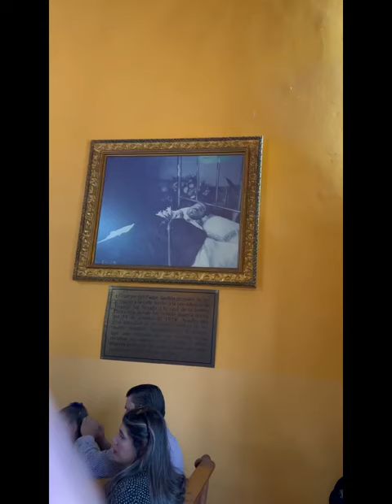🔆🙏SANTO TORIBIO ROMO 🇲🇽en Santa Ana fuimos a visitar su iglesia ⛪️ vieja y la nueva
BUSINESS ONLY

MI CANAL DE COCINA Y REPOSTERÍA

MI FACEBOOK

FACEBOOK DE COCINA Y REPOSTERÍA

Mi Facebook con mis trabajos de mis pasteles para venta

IZA DE ANDA

TIKTOK DE REPOSTERÍA
Iza’s Cakes & more